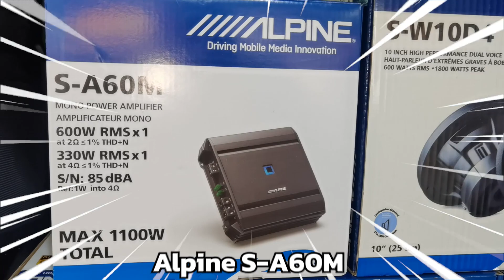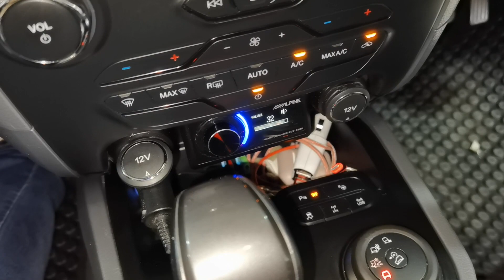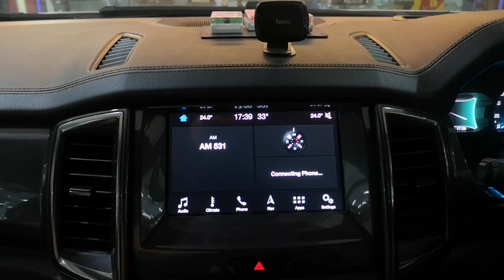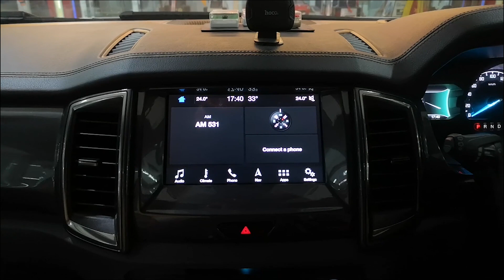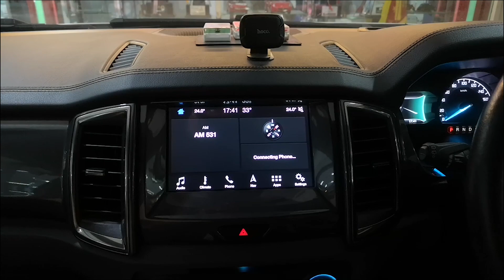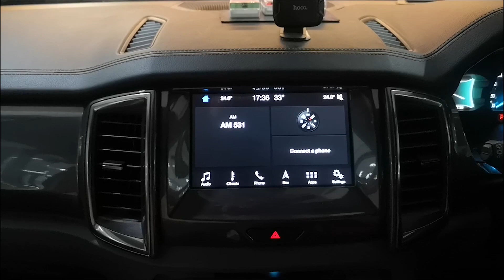Ford Everest กับชุดวงดนตรีวงใหญ่่ Alpine Full Set Alpine PXE-R600 By Willy Mirage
🔥 Ford Everest 🔥

🔥 กับชุดวงดนตรีวงใหญ่่ 🔥

🔥 Alpine Full Set 🔥

✅ Alpine R-S65.2C ✅

✅ Alpine R-S65.2 ✅

✅ Alpine PXE-R600 ✅

✅ Alpine S-A60M ✅

✅ Alpine S-W10D4 ✅

✅ Alpine RUX-C600 ✅

✅ พร้อมตู้สูตรแบบ ✅